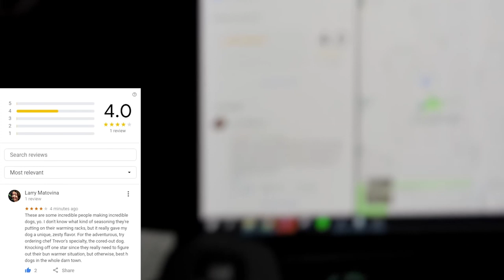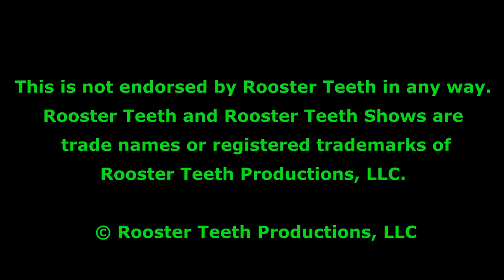RT Cut Short #68 [June 2019 - Week 2]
Timestamps:

Bloopers & Outtakes | RT Shorts - 0:55(couldn't do it, going in), 1:16(old dance), 1:44(baby barb)

Podcast #548 - 0:43(ripped nail), 2:33(chris dog knowledge), 15:09(what do you say to a barber?), 16:04(mumble?!), 25:27(gus can hear the drug dealer until blackmail nope), 30:08(burning car opener), 46:25(awkward chris callback story)

Hot Water, Cold Blood - Murder Room - 34:54(savage ashley)

Minecraft #368 - 15:50(make fiona feel at home), 24:44(tamed cat), 40:53(cat drowned)

Off Topic #184 - 0:21(ryan stops the fun), 1:01:48(bioshock helmet)

The Vanishing TV | Thief Simulator - Let's Watch - 15:17(deaf woman)

Exploding Kittens - Let's Roll - 5:31(zero poker face)

We're Retiring Mario Kart 8 Deluxe with the Derp Crew - 8:07(pooooo)

Sonic Team Racing - Live Gameplay - 28:16(michael and lava)

GTA V: Kill Quota - 6:07(hard, not hard), 19:24(sneaky jack)

Blade and Sorcery - VR The Champions - 6:00(violent ryan), 30:37(did it to barrel), 31:24(gimme), 33:32(double stick)

WE CREATE A HOT DOG BUSINESS - Between the Games - 4:05(DHD exists and 4 star)

CAN WE TURN MILK INTO SODA POP? - Ready Set Show - 9:49(yogurt no goo), 11:19(one more oops)

Layers of Fear 2 Parts 1-4 (RT SITE) - 2:30(how scary answer), 9:40(scare*), 34:15(real*), 43:22(why), 48:33(geoff doesn't wanna see it), 1:04:11(scared*), 1:05:30(freak out until martial arts stance), 1:10:00(to death)

Expanding the Business AHWU - 0:05(chef mike), 2:32(candy maker)

YOU LOOK STABBABLE - Deceit with Chef Mike - 2:42(knife), 3:55(knife), 5:43(you look stabbable), 13:24(fiona so defensive), 14:33(it was fiona), 20:09(defensive), 21:22(lethal injection and no proof), 22:38(still defensive?), 25:01(apologize later), 34:08(chaos), 35:05(who do I kill until scream), 36:31(done for)